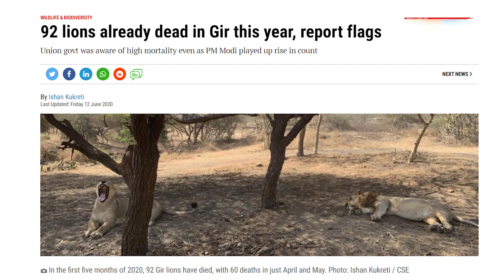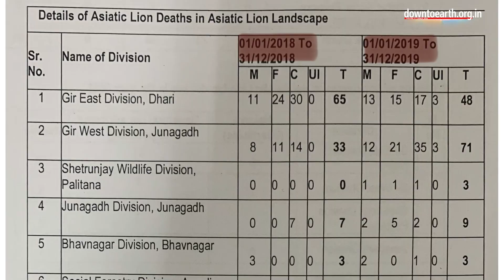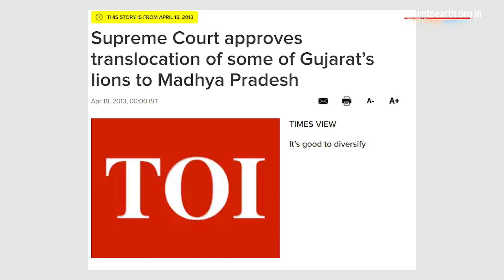85 lions have died in five months in the Gir Forest, is it because of Canine Distemper virus?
85 lions have died in the Gir Forest in Gujarat in the past five months. This is the highest number of deaths that have happened in such a short time. Most of these deaths have been termed as natural. Is this because of the Canine Distemper Virus, from stray cattle which is weakening the immune system of the lions? Down to Earth's wildlife correspondent, Ishan Kukreti looked at Serengeti on of the most important lion habitats in the world for answers.